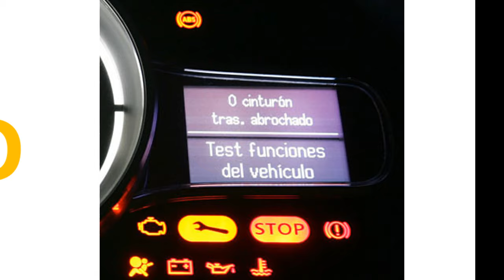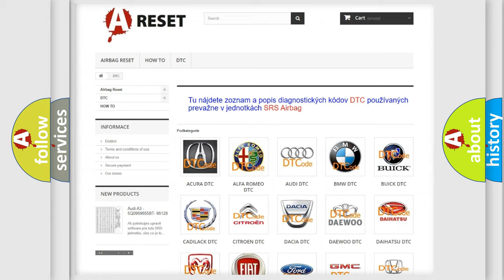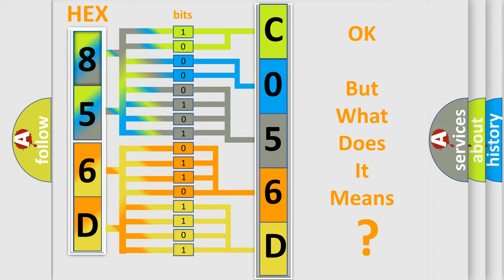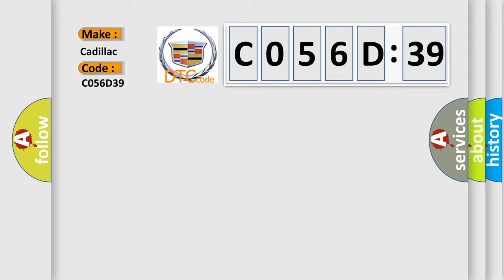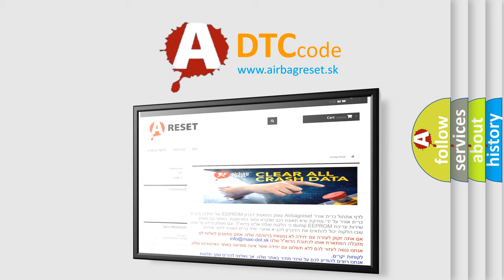DTC cadillac C056D-39 Short Explanation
Contents:
0:21 Basic DTC analysis according to OBD2 protocol standard.
1:48 Insight into programming
2:58 A diagnostically understandable description of the Diagnostic Trouble Code
3:05 Basic error definition

Make:
Cadillac
Code:
C056D 39
Definition:
Electronic Control Unit Hardware Internal Malfunction
Description:
Cause:
The module has detected an internal malfunction.